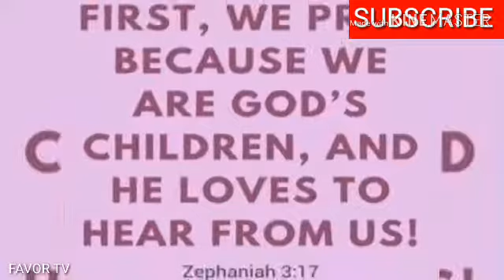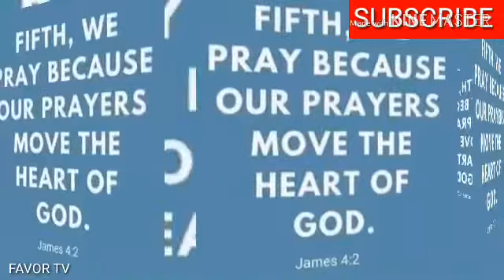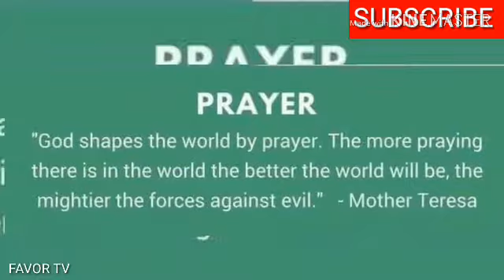WHY DO WE PRAY?